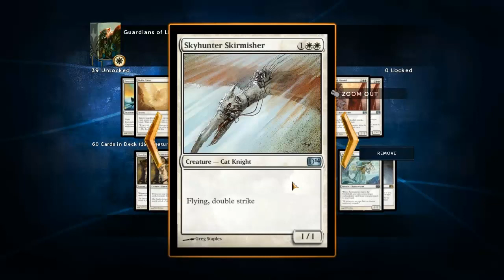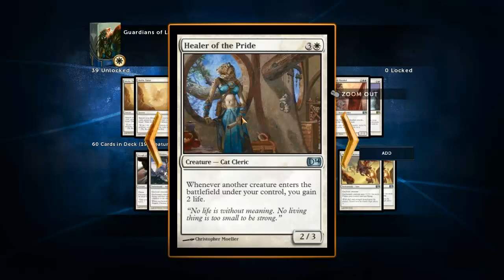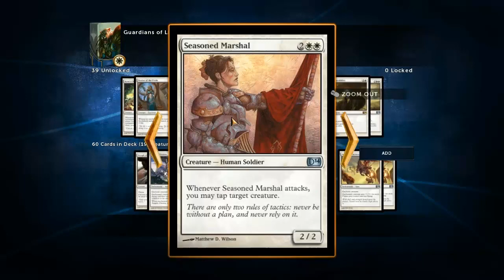Nemo's Winning Builds: Guardians of Light - Magic 2014 Duels of the Planeswalkers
See the most up-to-date decklists (post #5)

Another deckbuild! The mono white aura deck.. I guess they figured after the Aura deck in 2013 turned out to work better mono white (with just a splash of blue) they might as well just make it a mono white deck..

That said, this one is a little different than the 2013 aura deck was - it's a lot more clearly focused on rushing down the opponent with cheap and powerful auras, and there's not as much late-game potential in this deck. With that in mind, I set out to streamline the deck as much as possible.